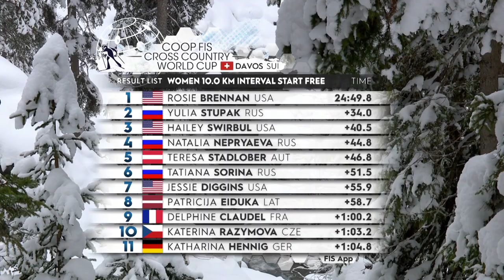Stunning back-to-back for Brennan | Women's 10 km. F | Davos | FIS Cross Country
Footage courtesy of EBU